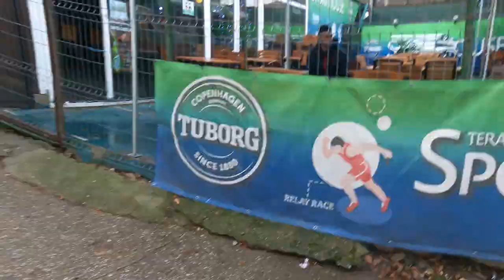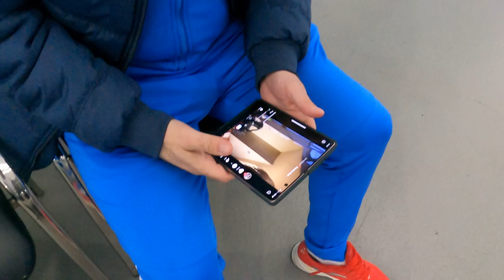Primul antrenament pe 2022 !!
Salut , numele meu este Pîslaru Mihai Cristian si sunt atlet de perfomanta in Romania specializat in proba de 400m. Impreuna cu echipa mea , antrenati de catre Robertino Tanase Hossu, va invitam sa ne urmariti evolutia  dar si stilul de abordare a vietii sportive.
Noi suntem de parere ca sportul in Romania a devenit din ce in ce mai nefamiliar tineretului tocmai de accea incercam sa oferim cu lux de  amanunt cat mai multe detalii referitoare la performanta.
Viziunea noastra consta in promovarea Atletismului ca sport NATIONAL pentru atragerea oamenilor/copiilor care doresc sa faca din asta o metoda de recreere , dezvoltare si performanta !
Avand in vedere ca  Mass-Media din Romania neglijeaza aceasta ramura Sportiva am decis sa punem bazele unui program bine structurat din care sper ca aveti ce invata amatorii cat si profesionisti !

Va multumim pentru timpul acordat! Revenim data viitoare mai puternici si mai energici decat data trecuta! Sport la antrenament!